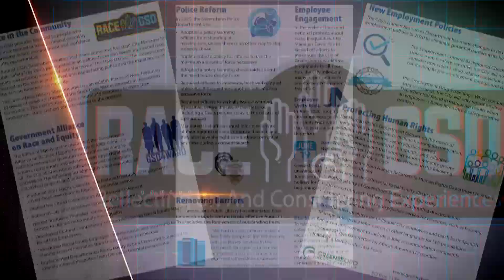Building on Our Momentum